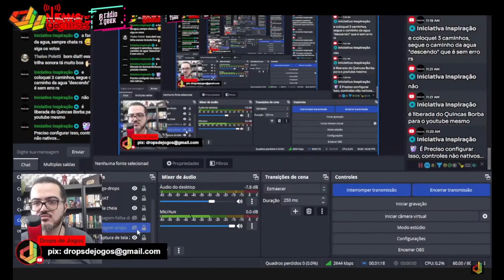JOGANDO GAME DO BOULOS COMO MARIO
Corte da live Cultura dos Videogames.